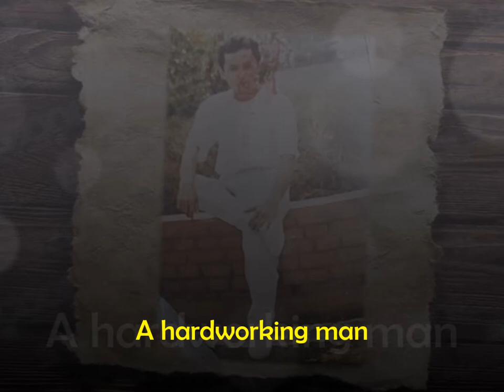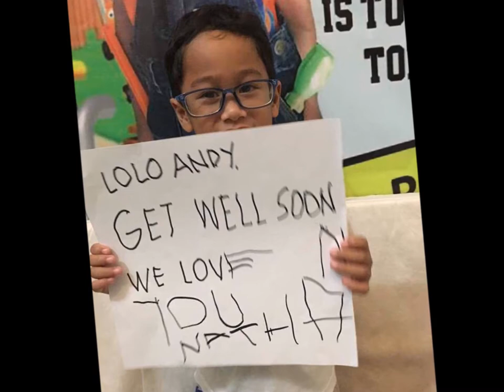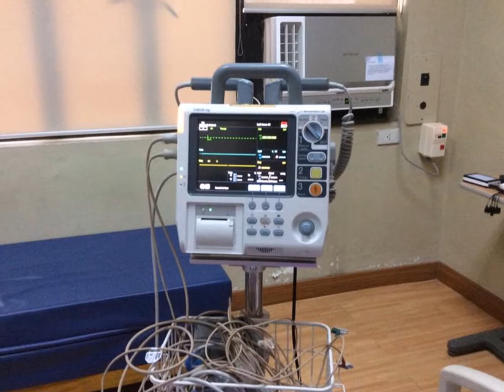Armando A. Mano , In Loving Memory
Armando A. Mano